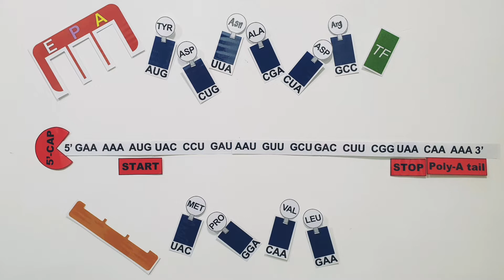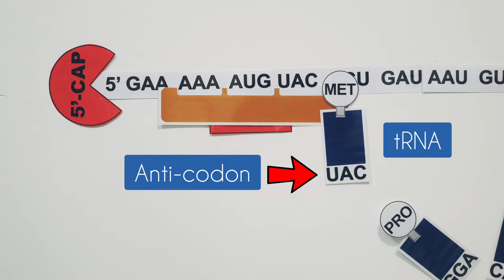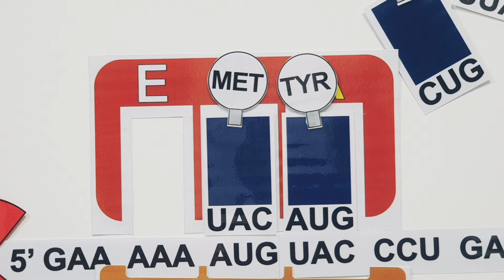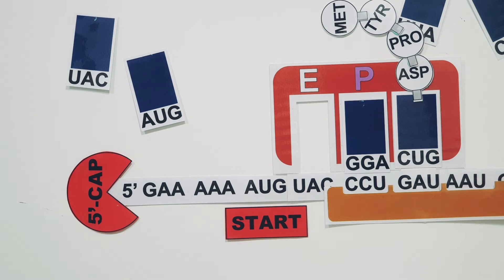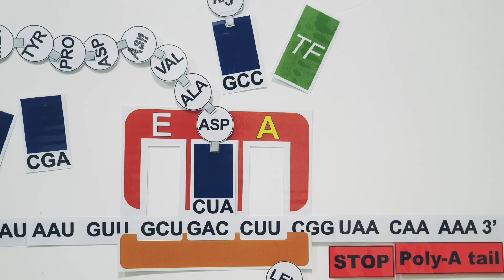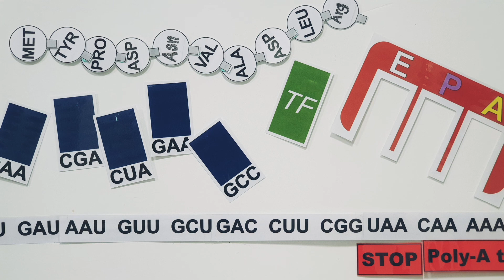5.3.2 Translation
This video explain the second process in Gene Expression/ Protein synthesis: Translation.